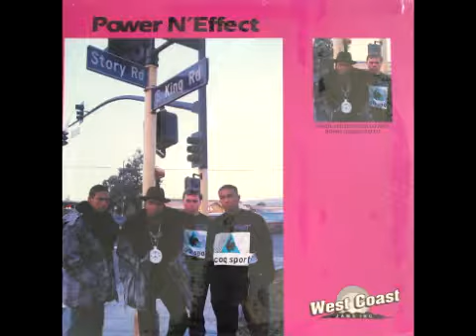N-Effect - Power N' Effect (Radio Version)